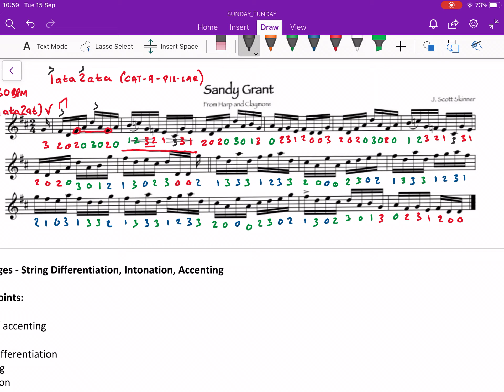Sandy grant 1